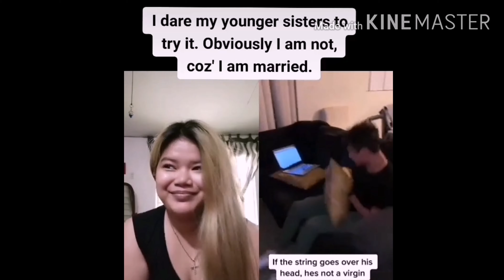VIRGINITY TEST!!! | Elaiza Gonzaga